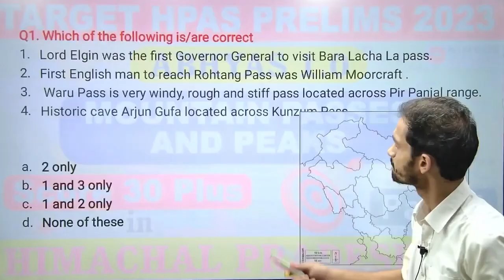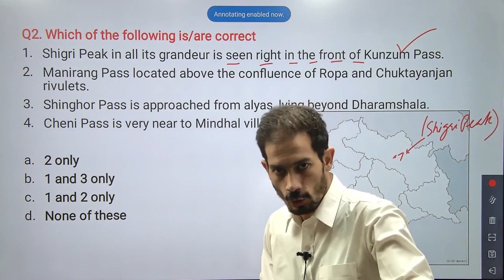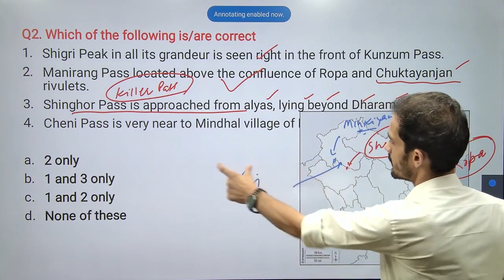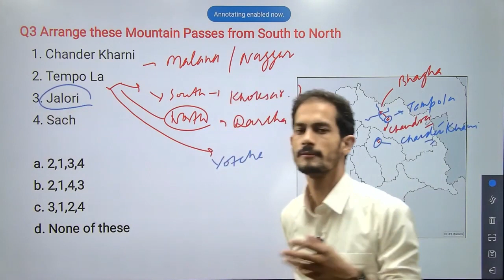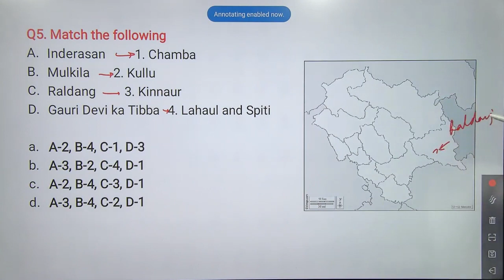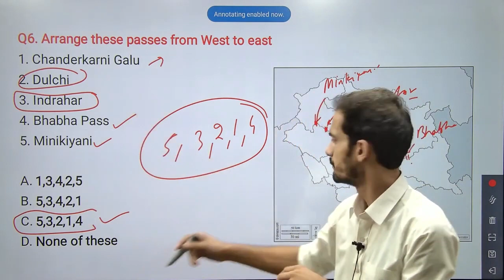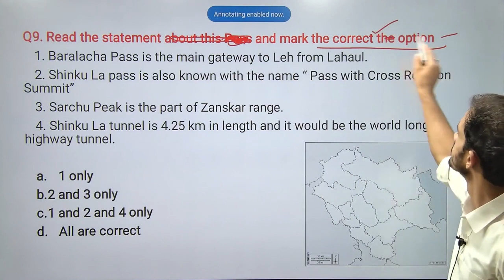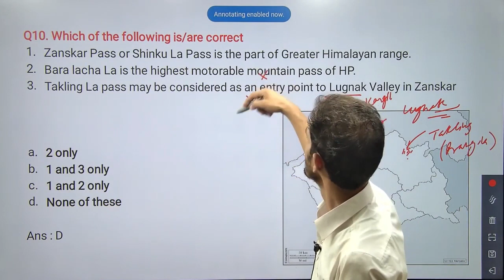Target HPAS Prelims 2023 | Abhyas 1.0 | Himachal GK | Mountain Passes and Peaks | Part-4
This series is helpful for all those aspirants who are targeting HPAS Prelims 2023 .In this video, we will discuss 10 most expected questions of Himachal GK (topic-Mountain and Peaks ).